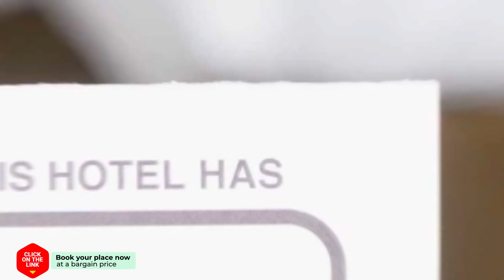Teak villa hotel review | Hotels in Thoeng | Thailand Hotels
Teak villa hotel video review. Hotels in Thoeng, asian 3 stars hotels.